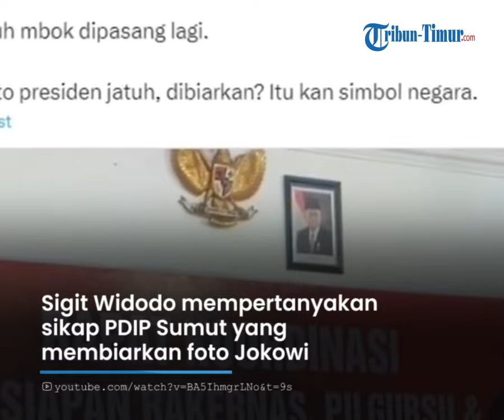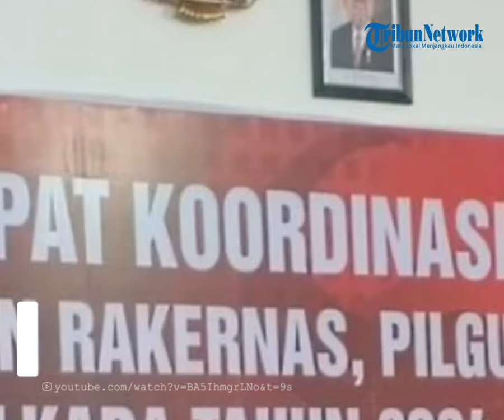PDIP Dikritik Keras PSI, Ogah Kembali Memasang Foto Jokowi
TRIBUN-TIMUR.COM - Persoalan foto Presiden Jokowi yang tak dipajang berdampingan dengan foto Wakil Presiden Ma'ruf Amin,turut di soroti Partai Solidaritas Idonesia (PSI).

Menurut PSI hal tersebut tidaklah pantas, mengingat Jokowi adalah kepala negara.

Ketua DPP Partai Solidaritas Indonesia (PSI) Sigit Widodo mempertanyakan sikap PDIP Sumut yang membiarkan foto Jokowi tak dipasang kembali.

Sebelumnya Wakil DPD PDIP Sumut, Aswan Jaya, sudah menjelaskan jika foto Jokowi terjatuh saat pemasangan backdrop rapat koordinasi.

Sigit lalu mengkritik jika hal itu terjadi kenapa tak dipasang lagi.

Sebab menurutnya, foto Presiden Jokowi merupakan simbol negara yang harus dihormati.

Kritikan ini disampaikan Sigit lewat cuitan di akun X pribadinya pada Selasa (7/5).

Narator: Nurmin Wa Ode
VP: Asriadi
Host: I Luh Devi Sania
OP: Faiz

(TRIBUN-TIMUR.COM)